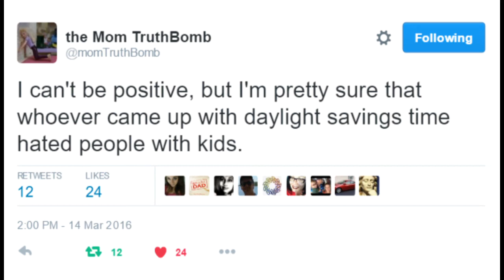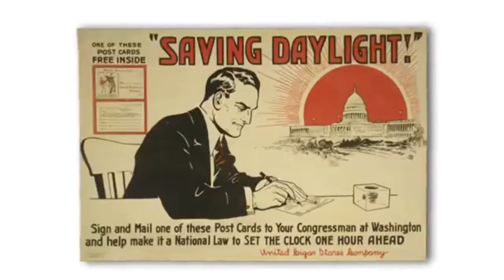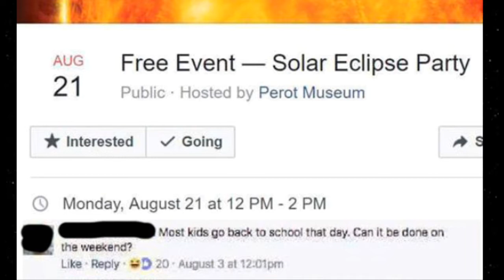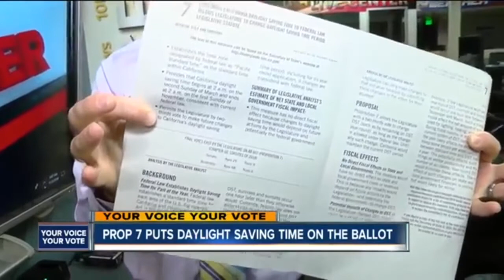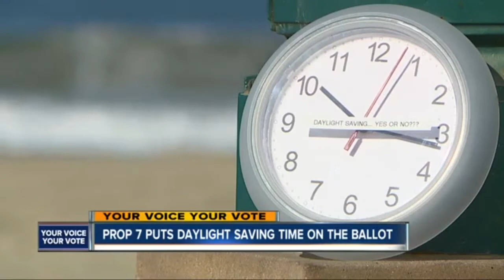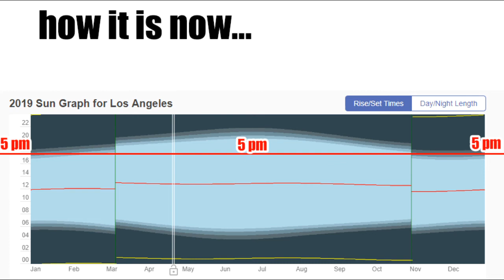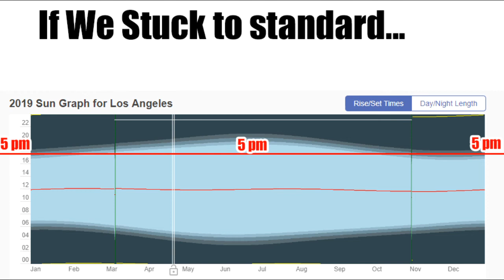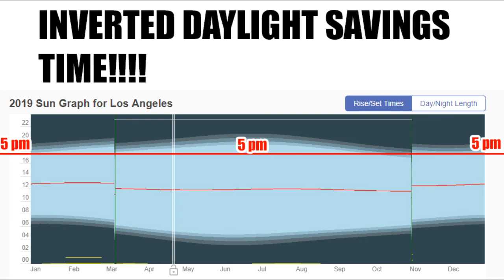Why I HATE Daylight Savings Time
It's pointless! And it robs me of a night sky during the evening hours!

Clips from the following videos.